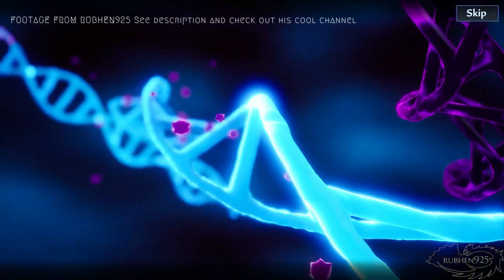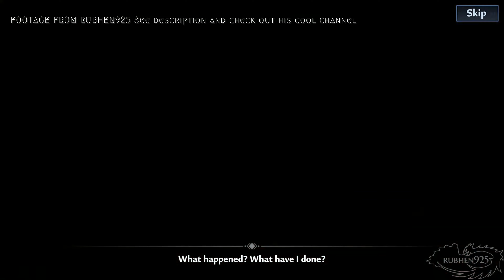TOWER OF FANTASY SPECIAL CINEMATIC RETURN *4K60FPS | 4 | ADGVsGame Walkthrough Series *PS5*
This is a long overdue episode after things got messed up in a livestream about a month ago. All the reasons why it took so long are at the beginning of the video. This video contains footage that belongs to Rubhen925.
Catch ADG on TWITCH ..and.. -- Watch live